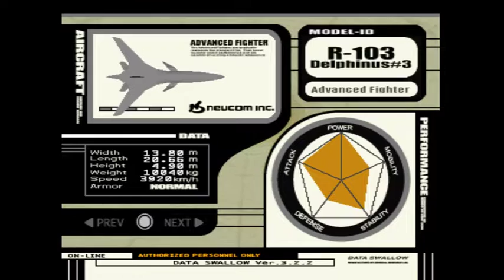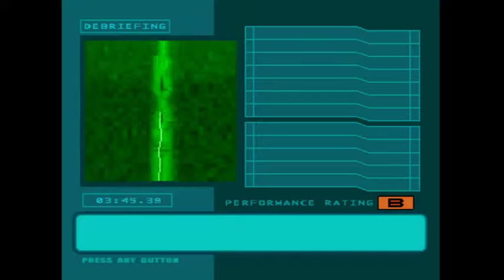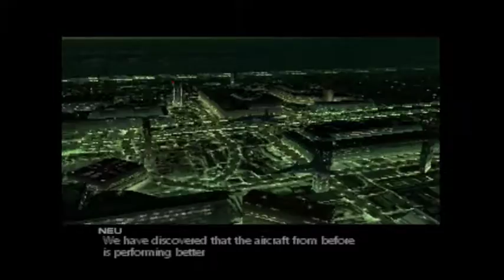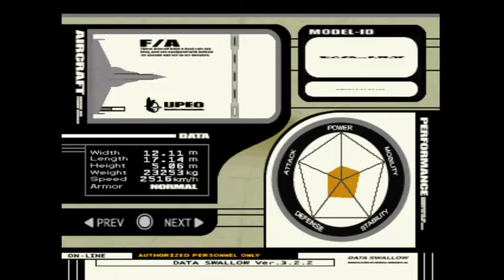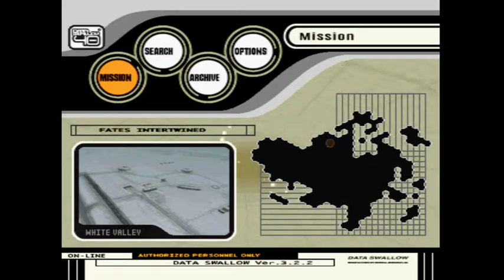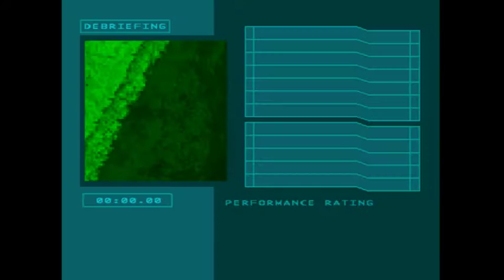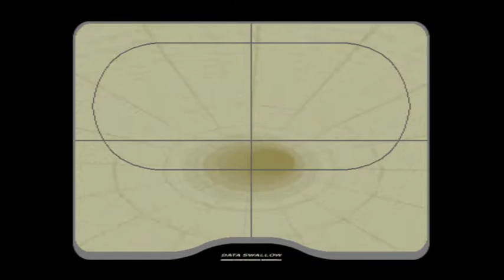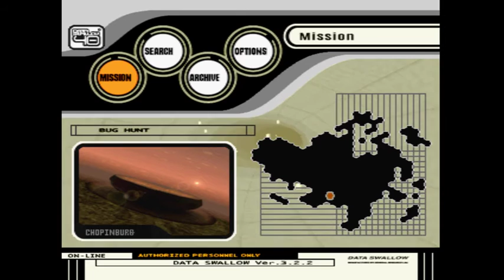Ace Combat 3 (JP ver. translated), All endings run on Hard Part 07 [Aired December 19th,2016]